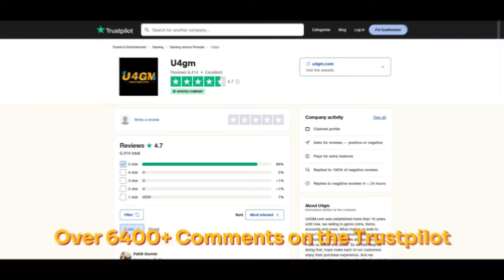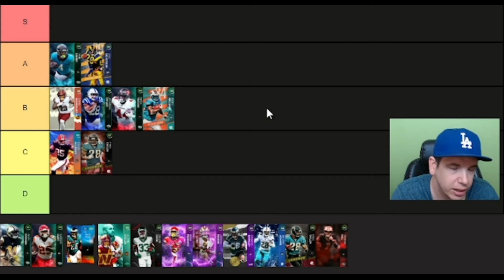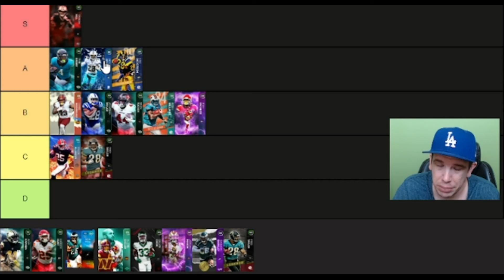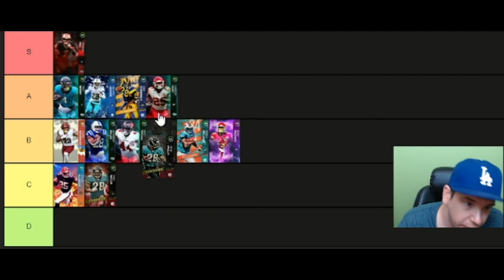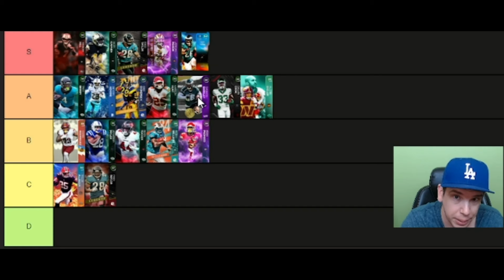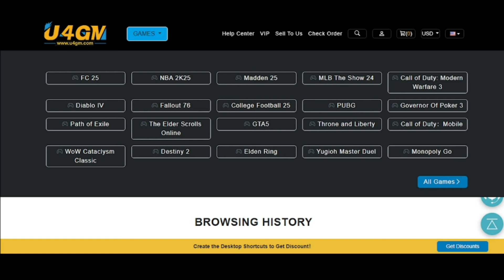Ranking THE BEST RUNNING BACKS In Madden 25 Ultimate Team